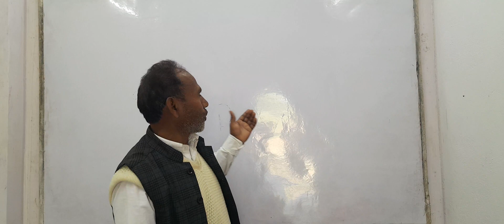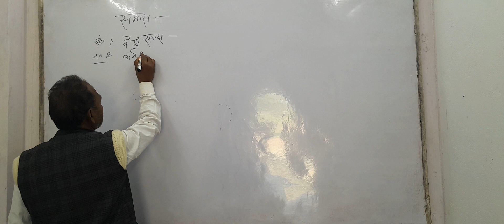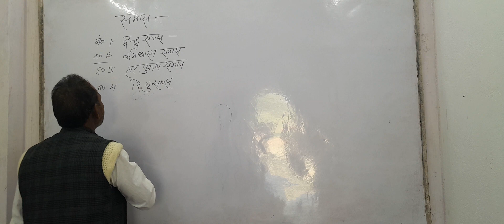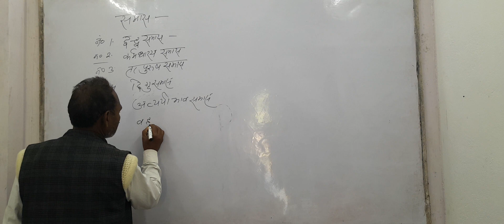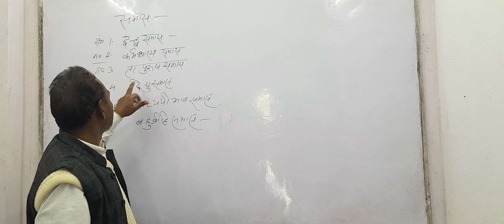समास की परिभाषा… भेद… by Achary ji